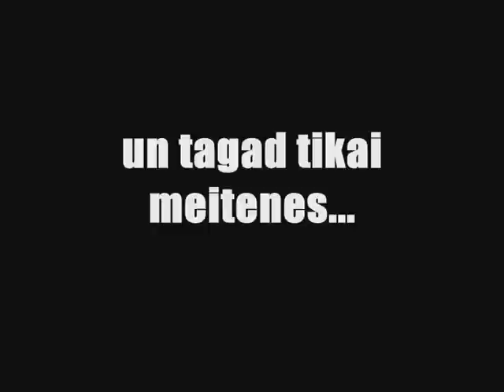Party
reāls pasākums ar daudziem jautriem cilvēkiem!